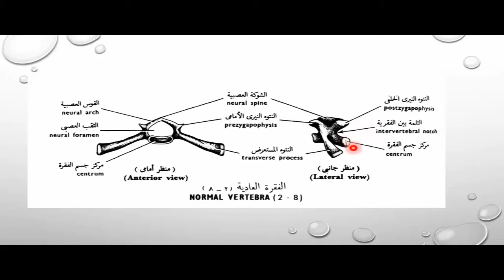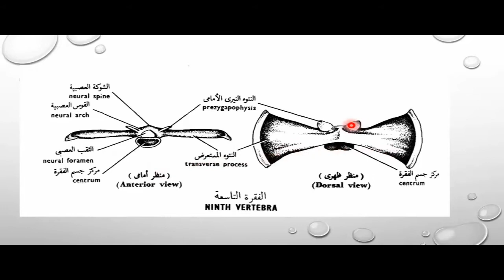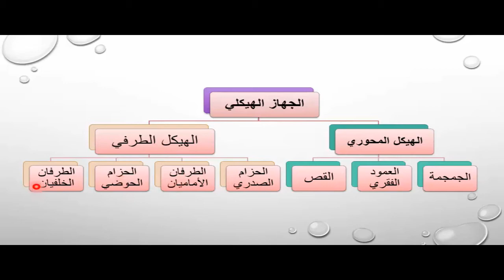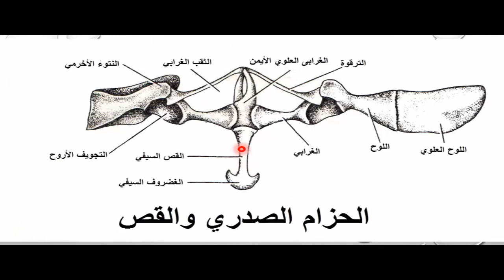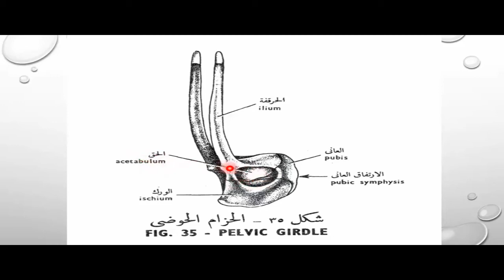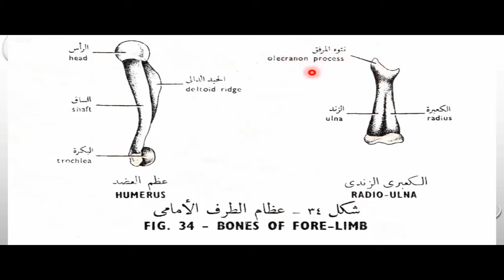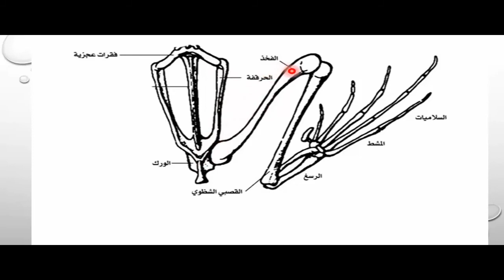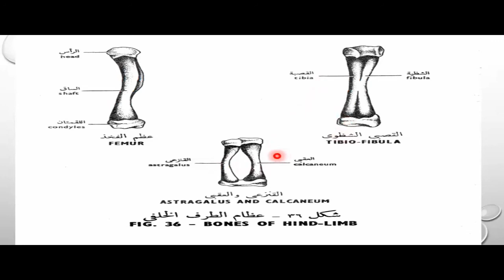الجهاز الهيكلي للضفدعة Bufo regularis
شرح تفصيلي للجهاز الهيكلي للضفدعة
علم الحيوان - حيوان زراعي - Zoology